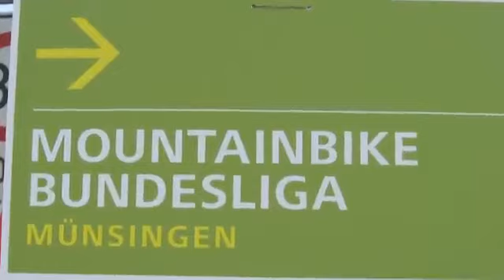Munsingen 2011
MTBK Silkeborg i Münsingen.